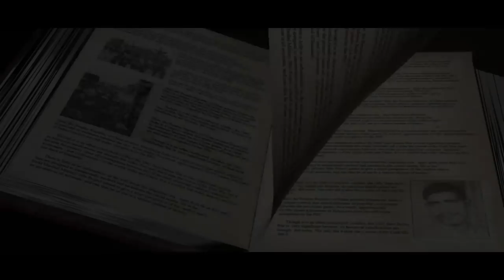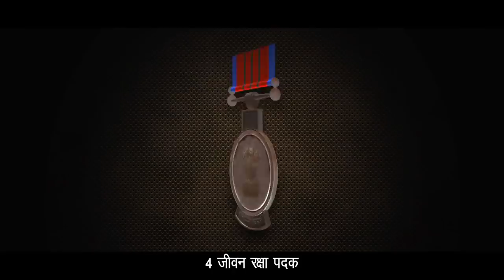OPERATION GAZI BABA BSF